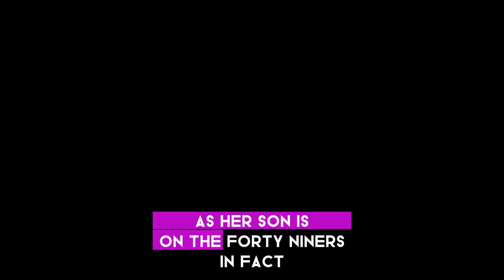Christian McCaffrey’s Mom: Taylor Swift Is ‘Dead To Us’ Ahead Of Super Bowl.